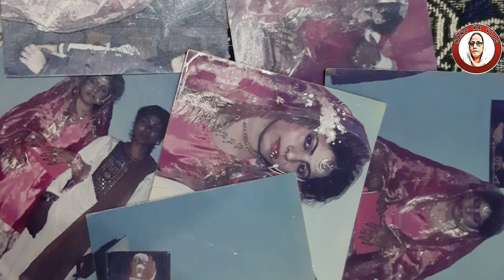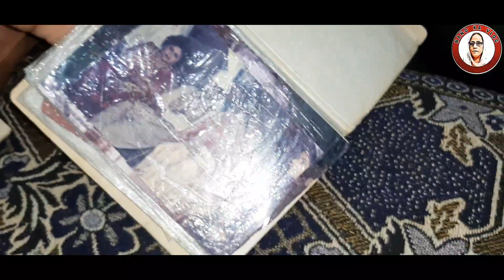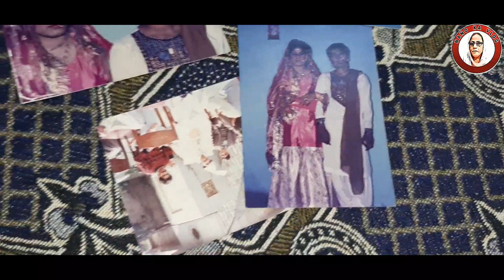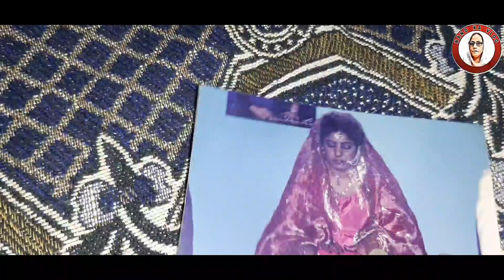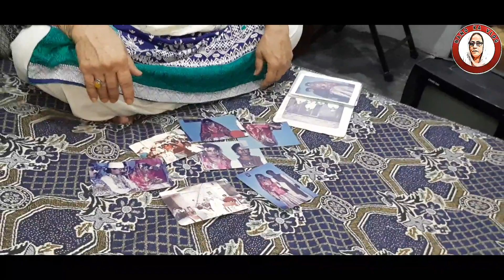Nano's wedding pictures,Nano's husband,Aj nano ka tv tut gya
old memories.

Ali Veer Exposed video,

Fiaz bahi exposed video,
Ali veer roasting video,
Ali veer against video,
new exposed video,
Ali veer vlogs,
Ali veer first vlog,
ali veer wedding,
ali veer new video,
ali veer home tour,
ali veer cooking,
ali veer exposed,
fiaz bahi against video,
fiaz bhai vlogs,
fiaz bhai first video,
fiaz bahi ki haqeeqat,
fiaz bhai ali veer,
fiaz bhai ka asli roop,
ali veer ka asli roop,
fiaz bhai home tour
pak village vlogs,
mr shami,

nasrullah veer,
subhan awan,
aap keliye,
Desi village foods,
nasrullah veer,
aap keliye,
Desi village foods,

mubashir saddique,
mubashir saddique interview,
mubashir saddique recipes,
Mubashir saddique BBC
Mubashir saddique village girls,
Mubashir Saddique new house,
Mubashir saddique Pizza,
Mubashir Sadique first video,
mubashir saddique new recipes,
mubashir saddique brother,
Mubashir saddique kfc chicken recipe,
mubashar sadiq kari pakora,
mubashir sadiq kofta recipe,
mubashir sadiq kitchen,
mubashir sadiq kachori recipe,
mubashir sadiq kulfi,
mubashir sadiq kfc,
mubashir sadiq ka ghar,
mubashir sadiq kaleji recipe,
mubashir sadiq karela,
mubashir sadiq new video,
mubashir sadiq new home,
mubashie sadiq new recipe,
mubashir sadiq new house,
mubashir sadiq noodles,
mubashir sadiq naran,
mubashir sadiq nihari,
mubashir sadiq namkeen gosht,
mubashir sadiq naan recipe,
mubashir sadiq nashta,
mubashir sadiq exposed,
mubashir saddique lifestyle,
mubashir saddique leaked footage,
mubashir saddique lays,
mubashir saddique lassi,
mubashir sadique lahori chargha,
mubashir saddique latest,
mubashir saddique real life,
mubashir saddique family,
mubashir saddique food,
mubashir saddique french fries,
mubashir saddique fruit chat,
mubashir saddique fish recipe,
mubashir saddique fried chicken,
mubashir saddique foodfirst video,
mubashir saddique qurbani,
mubashir saddique qorma,
mubashir siddique qurbani,
mubashir siddique qulfi,
mubashir siddique keema,
mubashir siddique qeema,
mubashir saddique pizza,
mubashir saddique pulao,
mubashir saddique pakora,
mubashir saddique pizza sauce,
mubashir saddique pasta,
mubashir saddique paye,
mubashir saddique pani puri,
mubashir saddique potato chips,
mubashir saddique phone number,
mubashir saddique palak
mubashir saddique mango ice cream,
 mubashir saddique mutton karahi,
mubashir saddique malai boti,
mubashir saddique mutton recipe,
mubashir saddique monthly income,
mubashir saddique mcdonald,
mubashir saddique mafi,
mubashir saddique mango party,
mubashir saddique macaroni,
mubashir saddique mango juice,
Kitchen with Amna,
Kitchen with Amna husband,
Kitchen with Amna pizza,
Kitchen with Amna cake,
Kitchen with Amna house tour,
Kitchen with Amna recipes,
Kitchen with Amna first recipe,
Kitchen with Amna sweet dish,
Kitchen with Amna cake recipe,
 Kitchen with Amna ice cream,
life with amna,
life with umair,
life with bilal,
life with irum,
life with brothers,
life with amna husband,
life with challenge,
life with amna birthday,
life with me,
life with amna karachi tour,
life with amna ka husband,
life with amna kitchen,
life with amna kfc,
life with amna kitchen tour,
life with amna ki shadi,
life with amna ki eid,
life with amna ka ghar,
life with amna ke husband,
life with amna new house,
life with amna new video,
life with amna life with amna new vlogs,
life with amna new challenges,
life with amna needles,
life with amna new house toure,
life with amna new episode,
life with amna new video 2020,
life with amna new,
life with amna new home,
life with amna ludo,
life with amna lahore to karachi,
life with amna lays,
life with amna lifestyle,
life with amna laddu,
life with amna lockdown,
life with amna live,
life with amna life with amna,
life with amna lunch,
life with amna ramzan shopping,
life with amna ramadan,
life with amna recipes,
life with amna ramzan shopping 2020,
life with amna ramadan shopping 2020,
life with amna rasgulla,
life with amna rasmalai,
life with amna recipes shopping,
flying beast new vlog,
flying beast new gaming channel,
flying beast new videos 2020,
flying beast new channel,
flying beast new car,
flying beast new house,
flying beast kanpur vlogs,
flying beast wedding,
flying beast plane crash,
flying beast latest vlog,
flying beast rasbhari,
flying beast exposed,
flying beast explaining,
flying beast experiments,
flying beast explaining plane crash,